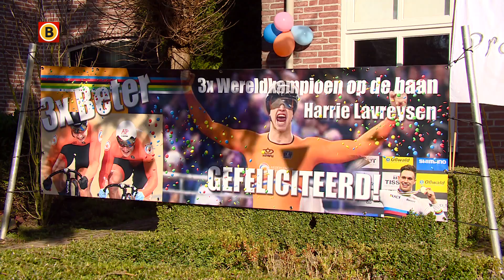Hattrick Harrie Lavreysen is weer thuis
Hij begint het langzaam een beetje te beseffen. Harrie Lavreysen uit Luyksgestel leverde dit weekend een unieke prestatie. De baanwielrenner behaalde een nog nooit eerder voltooide trilogie. Als eerste man ter wereld won hij op een WK de teamsprint, de keirin en de individuele sprint.